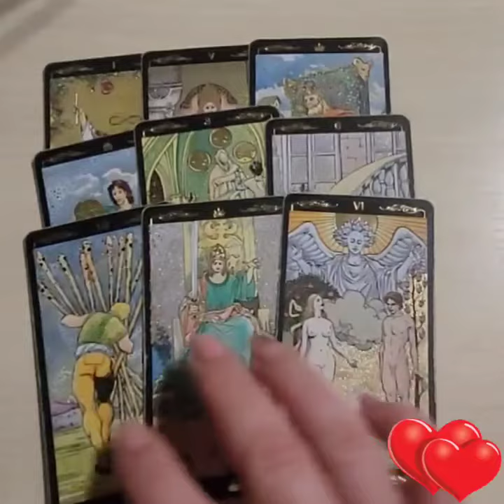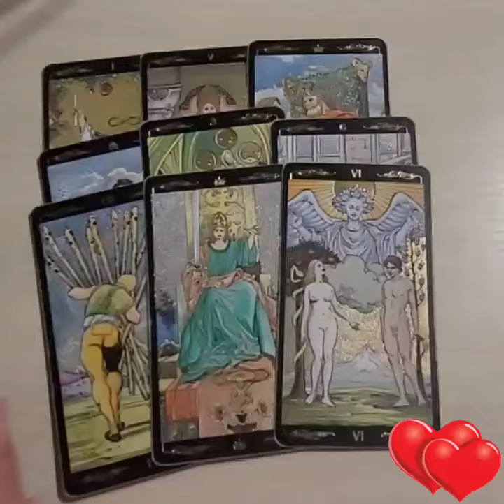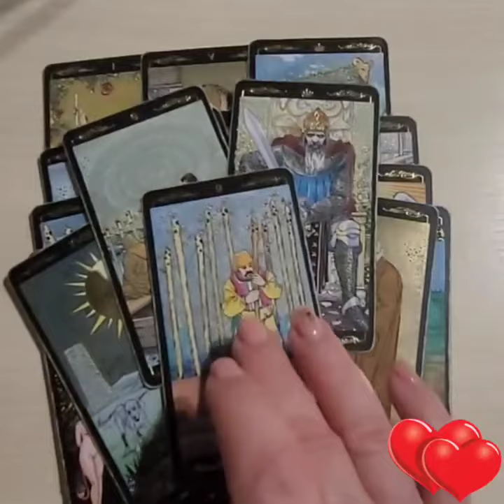почему он ТАК СЕБЯ ВЕДЕТ💝💝💝💘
🙏🏼🙏🏼🙏🏼🌹Желаю Вам получать от вселенной в разы больше, чем Вы того ЖЕЛАЕТЕ! ТЕПЛА, ЛЮБВИ, ДОСТАТКА И, конечно же, ИЗОБИЛИЯ!

💝 ​ shortstarot​ короткое​ YouTube Shorts Sketch